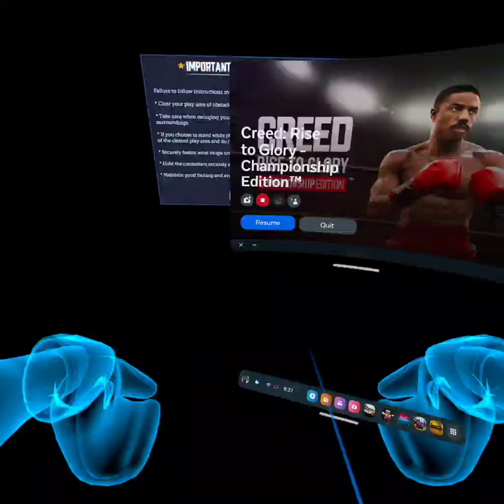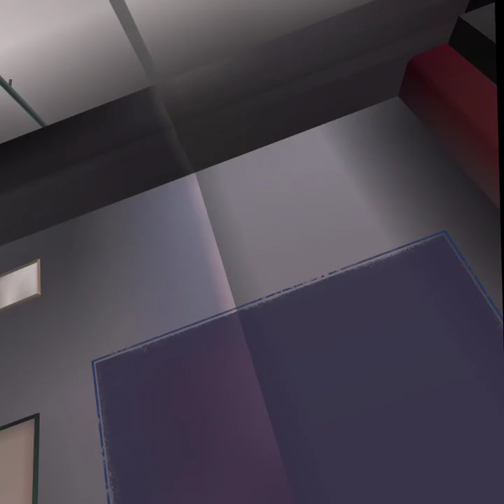i played. creed rise to glory